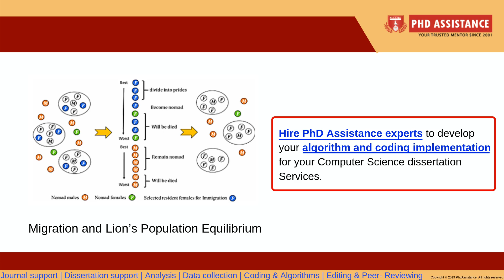PhD Dissertation Writing Services- DISSERTATION ALGORITHM DEVELOPMENT Ant-Lion Optimizer Algorithm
The present article helps the USA, the UK, Europe and the Australian students pursuing their computer Science postgraduate degree to identify right topic in the area of computer science specifically on Grey Wolf Optimizer, Artificial Intelligence (AI), Nature-Inspired Algorithm, Optimization Algorithm, Global optimisation. These topics are researched in-depth at the University of Spain, Cornell University, University of Modena and Reggio Emilia, Modena, Italy, and many more.  PhD Assistance offers UK Dissertation Research Topics Services in Computer Science Engineering Domain. When you Order Computer Science Dissertation Services at PhD Assistance, we promise you the following – Plagiarism free, Always on Time, outstanding customer support, written to Standard, Unlimited Revisions support and High-quality Subject Matter Experts.

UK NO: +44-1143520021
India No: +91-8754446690